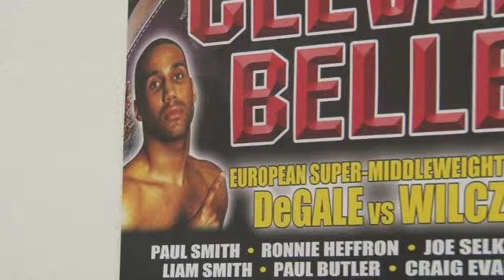James DeGale Interview for iFILM LONDON / MEDIA WORK OUT / DeGALE v WILCZEWSKI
James DeGale talks to iFilm London and Kugan Cassius at The Academy gym in Loughton, ahead of his European title fight with Piotr Wilczewski on October 15th 2011.